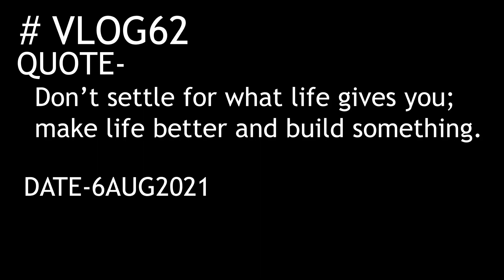PRACTICAL EXAM CANCEL||VLOG62||DRxVlogs||Nilesh Sharma.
Hello
My self Nilesh Sharma
My channel name is DRxVlogs.

About this video -PRACTICAL EXAM CANCEL||VLOG62||DRxVlogs||Nilesh Sharma.

It really gives me motivation.

 I'm a pharmacist by profession.
I upload youtube shorts and vlogs of my daily routine.
Vlogging is my Indoor and Outdoor game.
👻Buri 👁 Wala Tera 🐱‍👤. 🤖